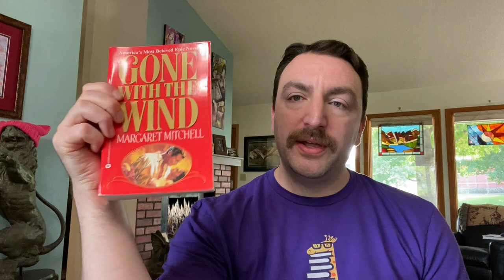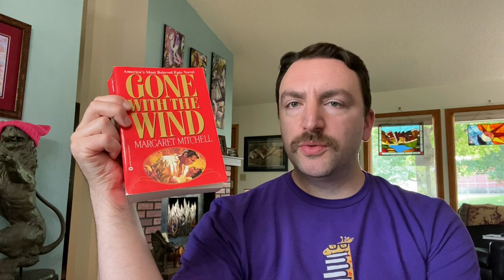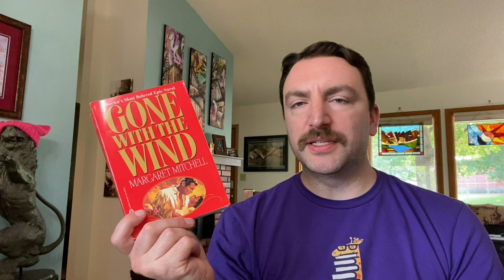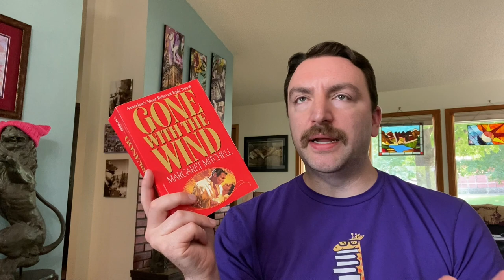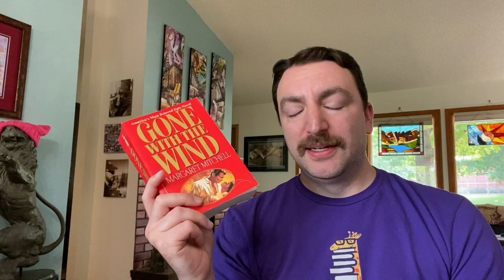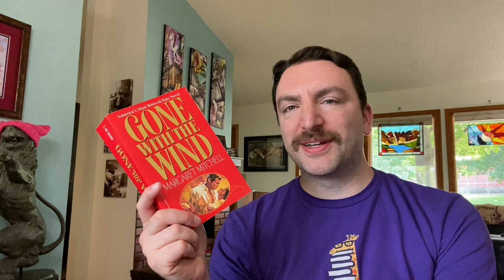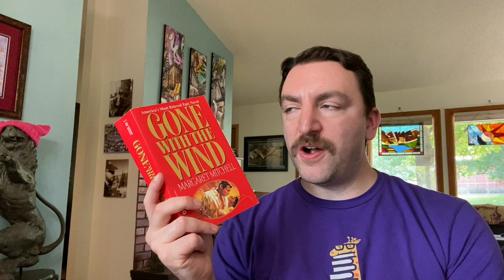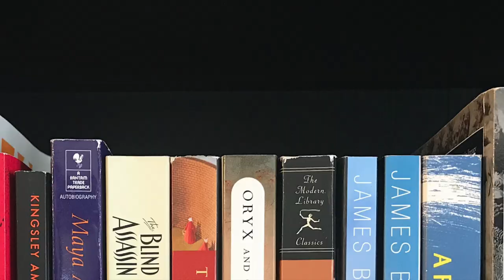Friday Reads: So Many Problematic Things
Time to catch up on the week in reading/watching/listening. Let's talk about watching the Olympics while wondering if they should even be happening, podcasts that don't call out the problematic answers their guests give, why I left publishing, why I might be bailing on my current audiobook, and why Gone with the Wind was both thrilling and infuriating this week.

Titles mentioned 📚:
The Tuscan Child, Rhys Bowen
Effin' Birds: A Field Guide to Identification, Aaron Reynolds
Gone With the Wind, Margaret Mitchell